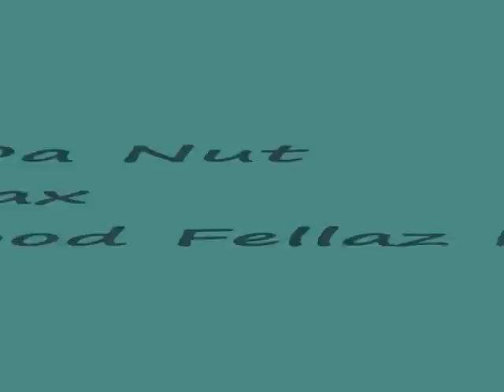Da Nut and Stu - jus relax.wmv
1500blockmusic! fort wayne's the place...